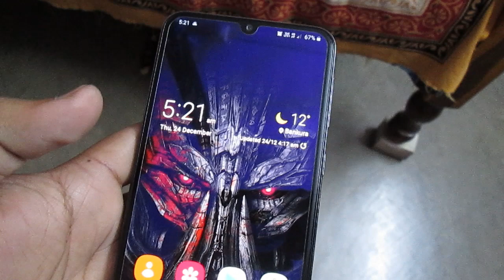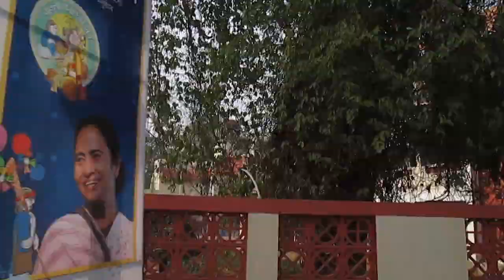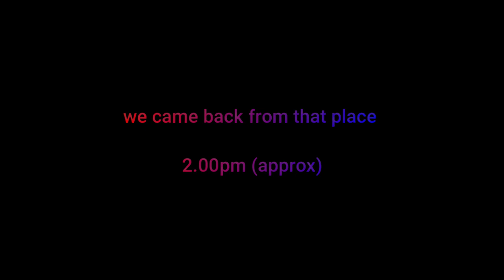picnic 2020-21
Our last departmental picnic

Device used - Samsung Galaxy M30
                          Canon Power Shot A2500